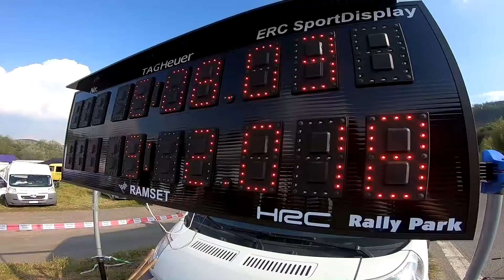PAV VALTEC Ostra Luka 2018 - Ivan Mutnansky - Ford Fiesta R5 | MaxxSport